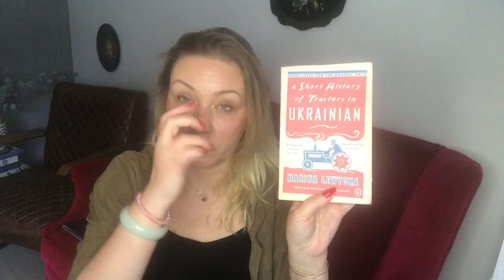Фавориты апреля! Chanel,By Terry,Drunk Elephant, Avene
Ароматы
Narcotic V Nasomatto
Coco Noir Chanel
Allure Chanel
Mademoiselle Piguet Robert Piguet

Книги
 «Краткая история тракторов по-украински» Марина Левицка
«Два фургона» Марина Левицка

Уход
Желе для умывания Drunk Elephant

Chantecaille
Восстанавливающий крем антистресс для лица с цветочными экстрактами

Декоративная косметика